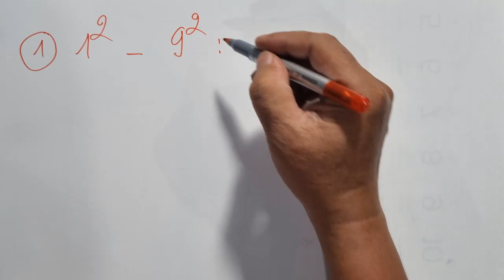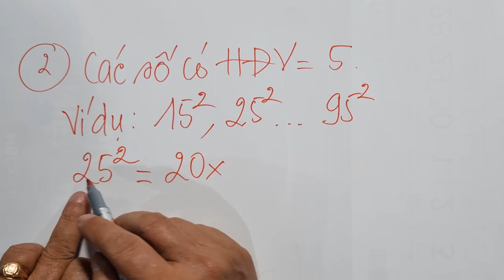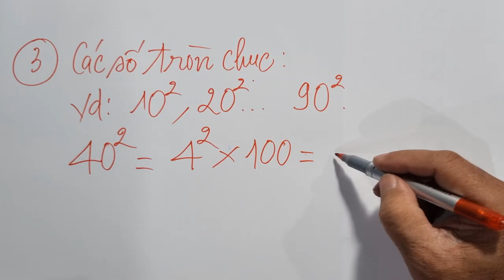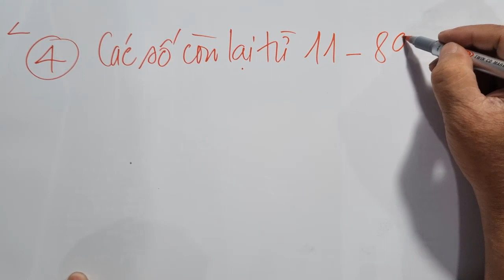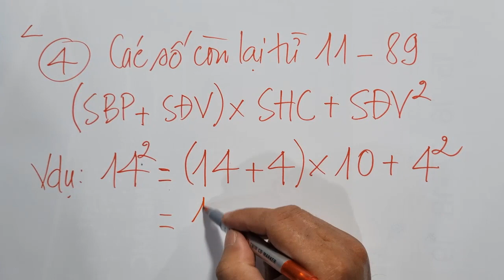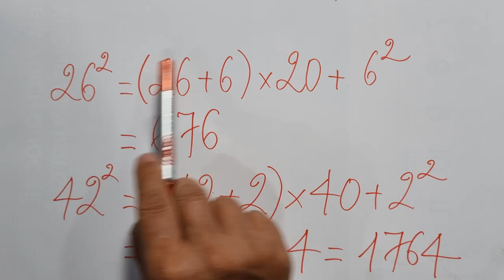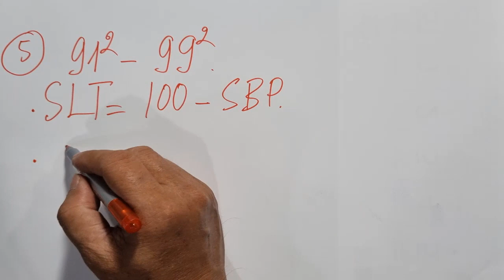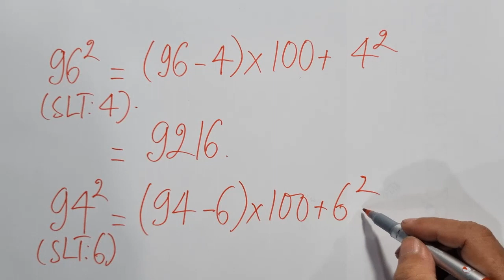Mẹo tính nhẩm bình phương từ 1 đến 100 nhanh gọn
Có thể vận dụng nhiều cách để tính nhẩm bình phương từ 1- 100 rất nhanh chóng, đơn giản. Mời các anh chị và các bạn xem Clip. Xin cảm ơn.

Mẹo hay là nơi chia sẻ những kinh nghiệm, kỹ năng trong cuộc sống, lao động, học tập và làm việc. Cảm ơn Quý vị đã xem video. hãy tặng kênh 1 đăng ký, 1 like và 1 chia sẻ. Xin trân trọng cảm ơn!